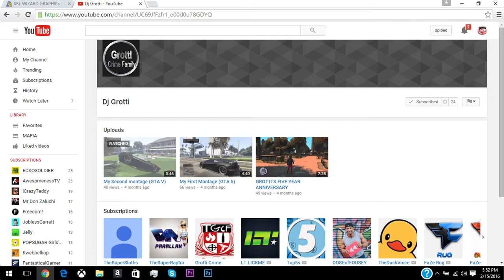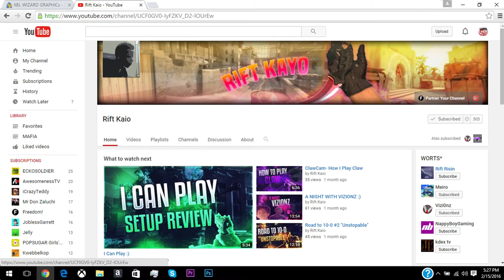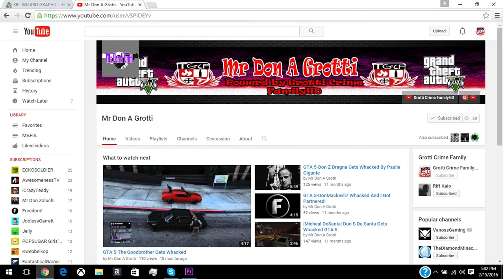500 SUBS SHOUT OUTS !